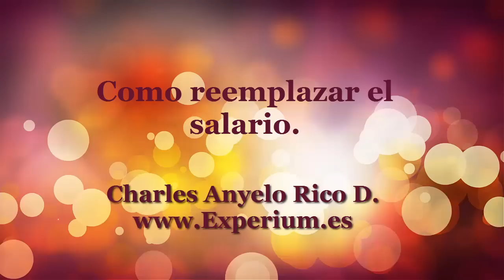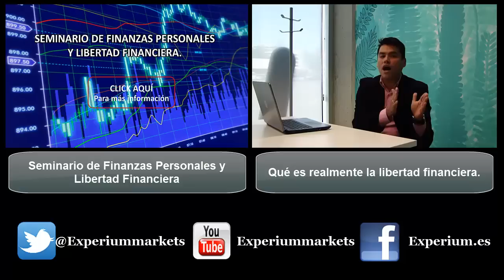Como reemplazar el salario.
En el siguiente vídeo Charles Anyelo Rico explica de forma magistral la importancia de reemplazar el salario como fuente de ingresos y la forma en la que puedes lograr este objetivo.